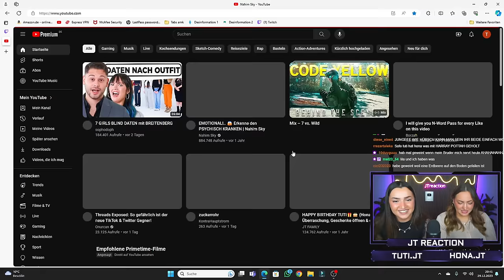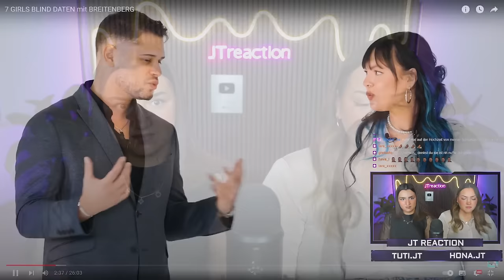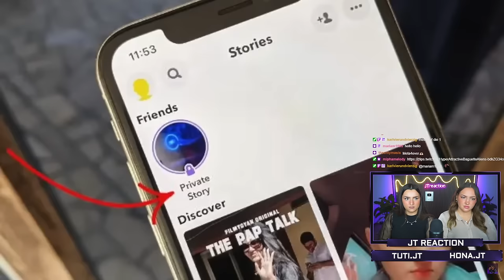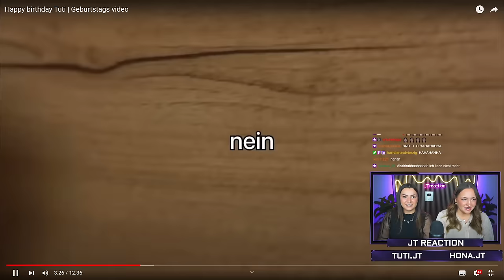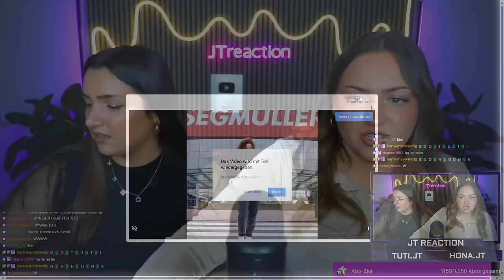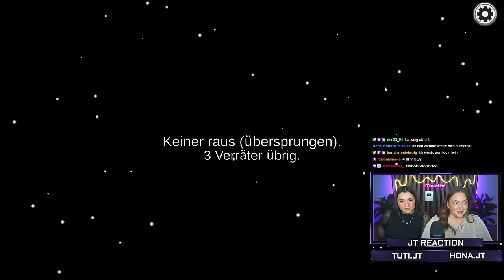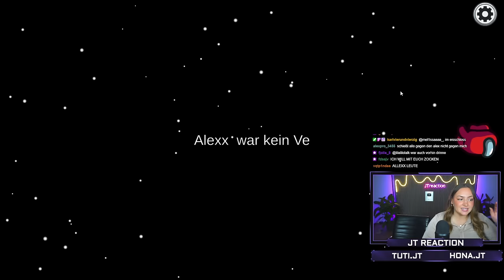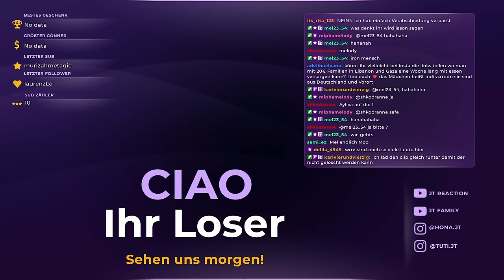Tutis Geburtstag reinfeiern...